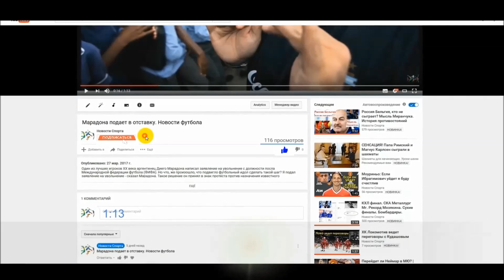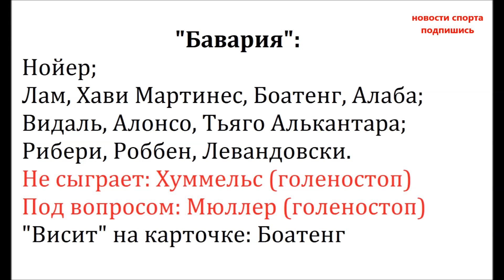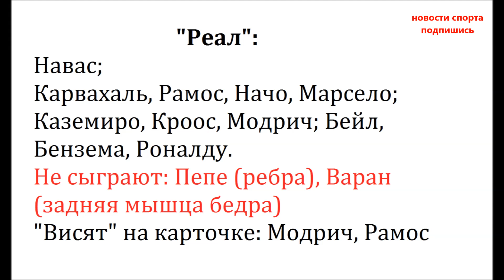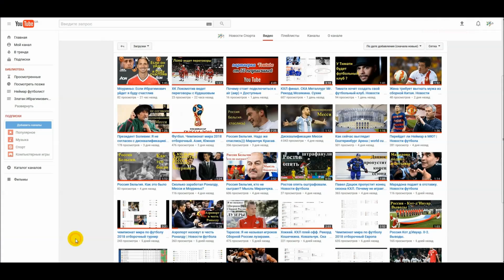Бавария и Реал Мадрид, встречаются слишком часто. Анчелотти о Зидане и о Мюнхене + прогноз на матч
Бавария и Реал Мадрид, встречаются слишком часто. Анчелотти о Зидане и о Мюнхене. + прогноз на матч Лиги Чемпионов
После Барселоны, в игру вступают ещё два испанский коллектива Реалисты, которые сыграют в Мюнхене с местной Баварией и Атлетико сыграет с последним из могикан, я имею последнего представителя Англии Лестером, но сейчас поговорим о Баварии и Реале, про Лестер и Атлетико будет отдельный разговор, и отдельный ролик, подсказка на него должна появится сейчас в верху экрана. Главный тренер "Баварии" Карло Анчелотти на пути к пятой победе в Лиге чемпионов УЕФА сразится со своей бывшей командой - "Реалом. Бавария и Реал проведут свой первый четверть финальный матч в среду 12 апреля в 21 -45. До этого команды встречались 22 раза, и это чаще любых других клубов в истории турниров УЕФА Статистика на стороне Баварии.  А вот поражение от Реала со счетом 0-4 в 2014 году остается самым крупным в истории домашних еврокубковых матчей "Баварии". Рассудит команды, Никола Риццоли из Италии. В последних 5 встречах Бавария 4 раза выигрывала. Реал Мадрид в 5 последних встречах ни разу не проиграл.  Приблизительный состав Баварии Мюнхен на матч. Кроме Мюллера под вопросом участие и Левандовски, без них Бавария будет выглядеть слишком ослабленной. А что мы знаем про Реал. А вот, что сказал Анчелотти о Зидане:  Всегда говорил, что у Зидана есть все, чтобы стать хорошим тренером", - сказал Карло Анчелотти. Он харизматичен. Напомню Зидан в своё время играл в Ювентусе, который тренировал Карло. Так же тренер рассказал журналистам, о Мюнхене, это - очень чистый город. Тут спокойно. Люди уважают твою личную жизнь. Здесь ты не всегда под прицелом общественности и можешь жить спокойно. Прогноз на игру.